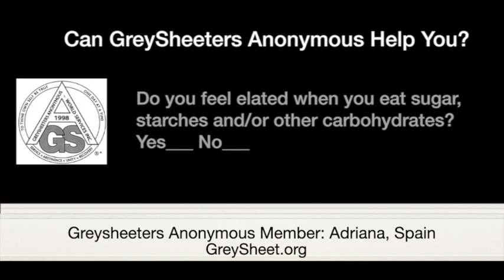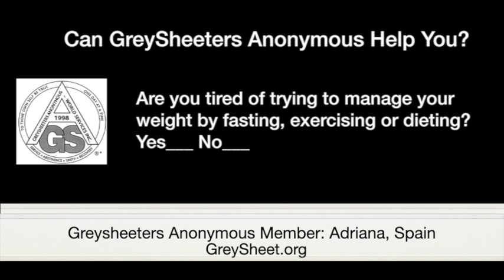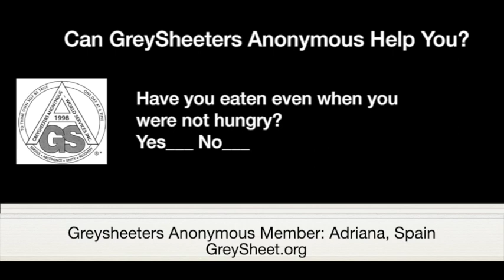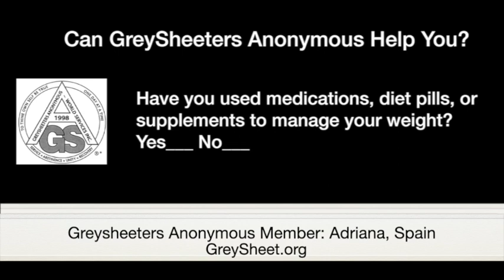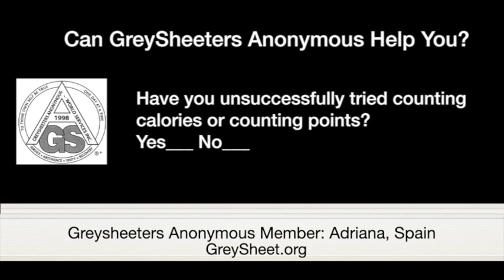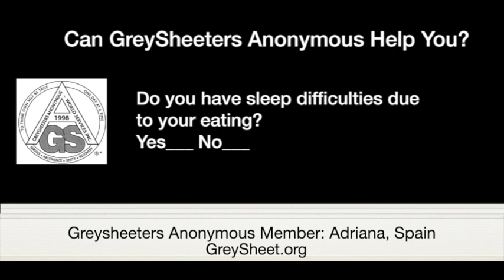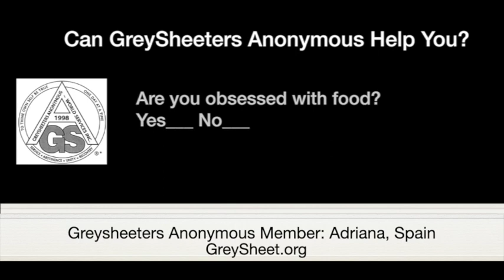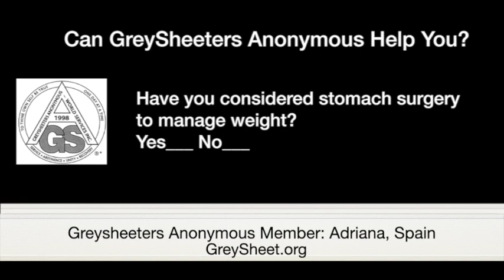Adriana, Spain—Abstinent Since March 18, 2020—Spoke at Without Exception Zoom Meeting